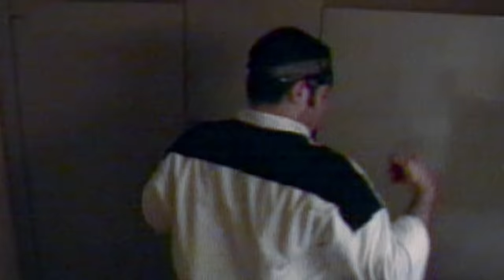Gordon Ramsay Going Absolutely Berserk | Hell's Kitchen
That was rough.